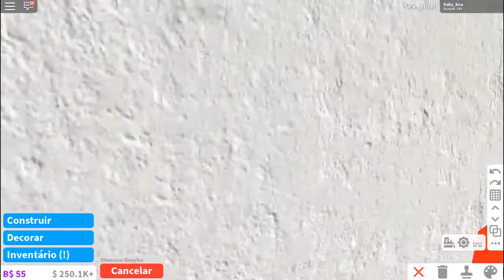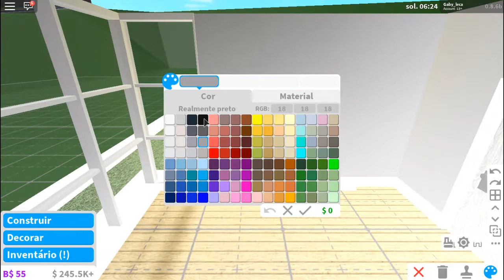🍭•Idéias de quartos《paris & cute no gamepass(bloxburg)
oiee tutu bom? ❤